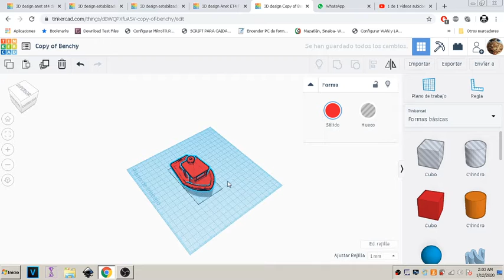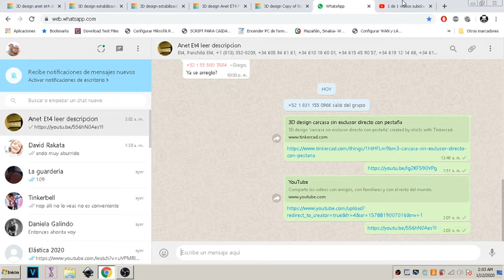Copy of Benchy